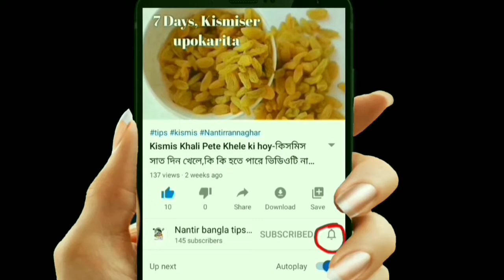Preservation of potatoes and onions-বাড়িতে আলু পেঁয়াজ সংরক্ষণ-আলু পেঁয়াজ একসঙ্গে রাখলে কি হয়।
Preservation of potatoes and onions-বাড়িতে আলু পেঁয়াজ সংরক্ষণের উপায়-আলু পেঁয়াজ একসঙ্গে রাখলে কি হয়।